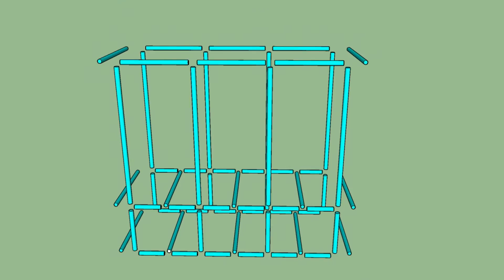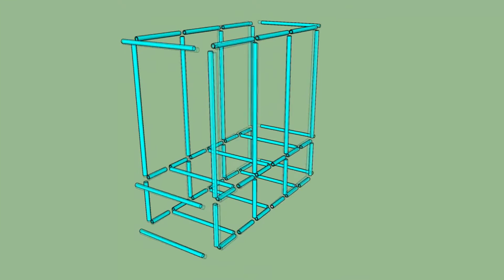D.I.Y ชั้นวางของจากท่อ PVC [EP047]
แบบสำหรับ ทำชั้นวางของเอนกประสงค์จากท่อ PVC
ทำง่าย ราคาถูก เคลื่อนย้ายได้สะดวก เนื่องจากน้ำหนักเบา สามารถปรับขนาดได้ตามความต้องการของผู้ใช้งาน